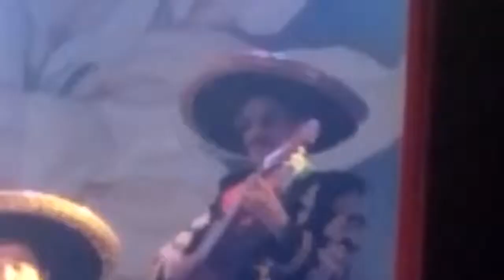Los amados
Sala Siranush el 19 de septiembre del 2014